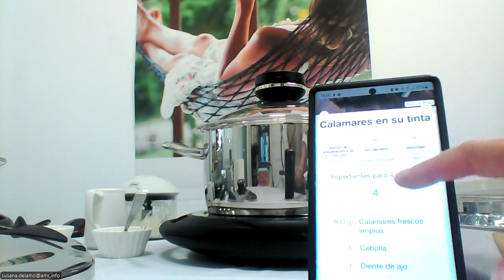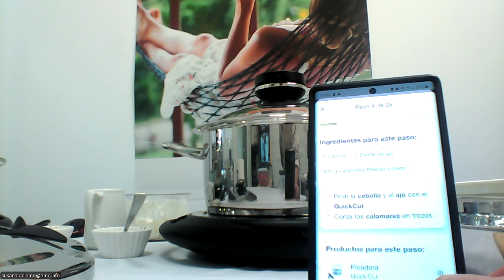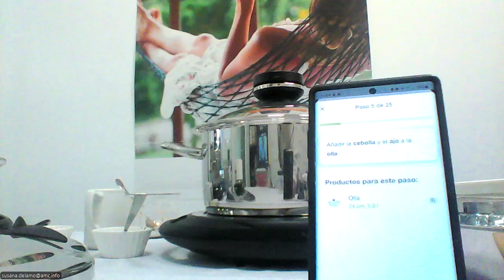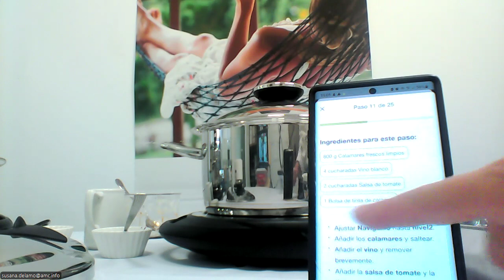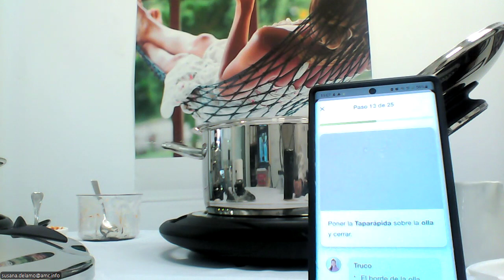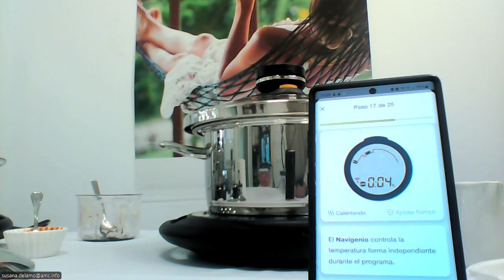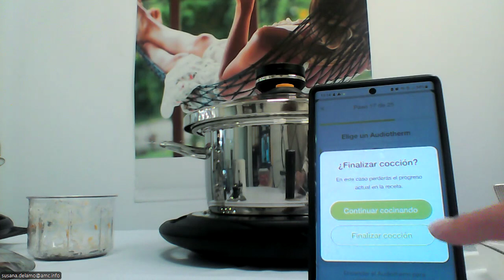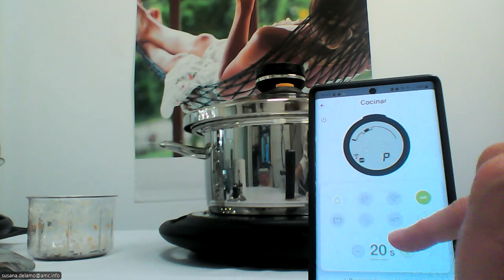COCINANDO CON 1823730575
Chipirones en su tinta con arroz blanco de guarnición. Cocina guiada COOK & GO AMC